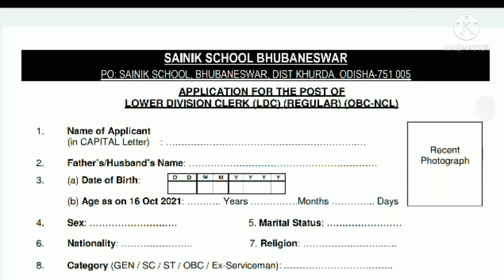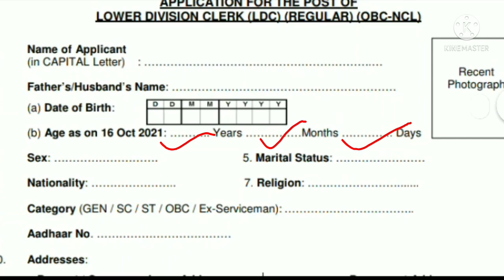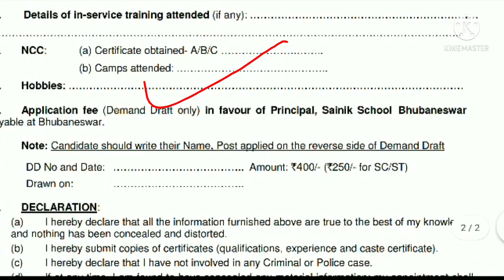SCHOOL CLERK JOB IN ODISHA| ODISHA JOB POINT